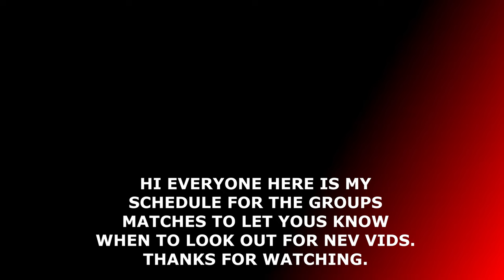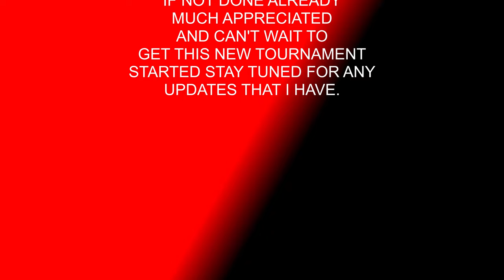WWE 2K22 UPCOMING SCHEDULE FOR TOURNEY.